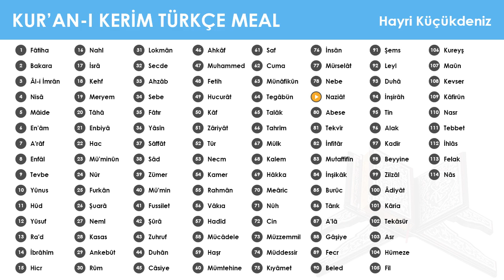079 Naziât Suresi